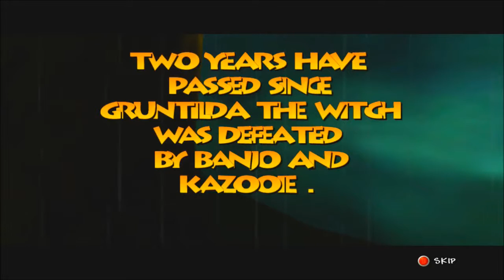Rare Replay: Part 11 "Grunty Returns!"